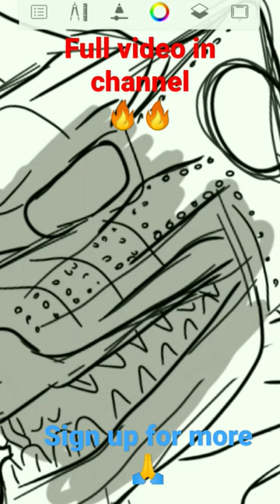PAINTING MECHAGODZILLA (1974) pt.2